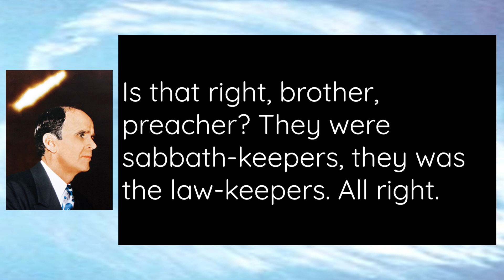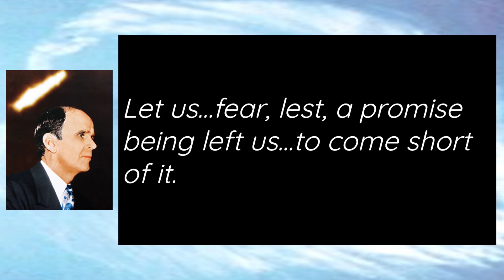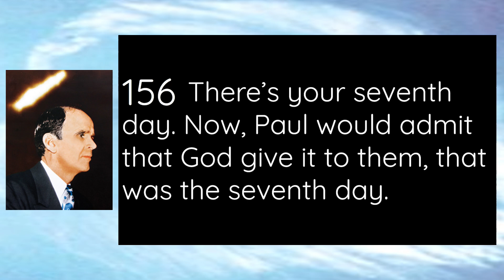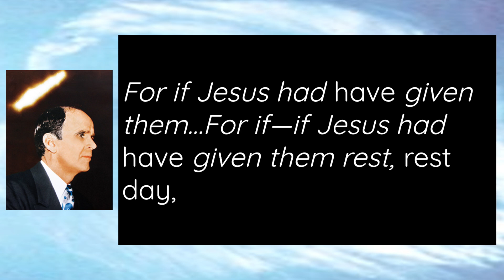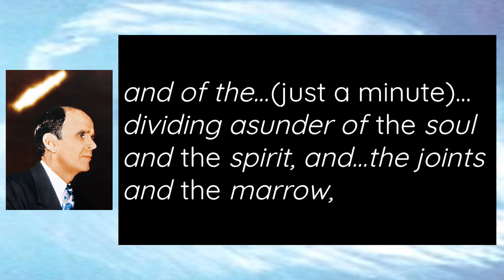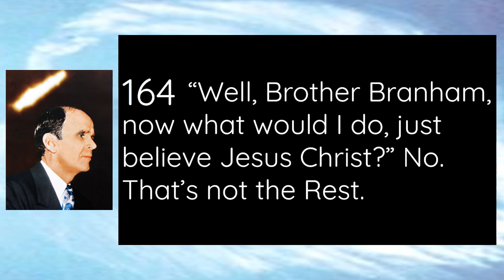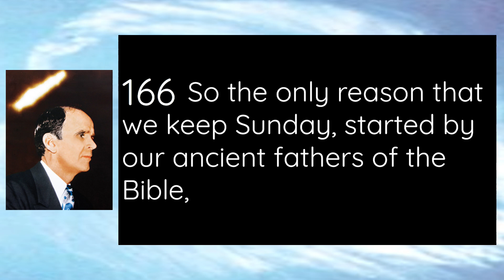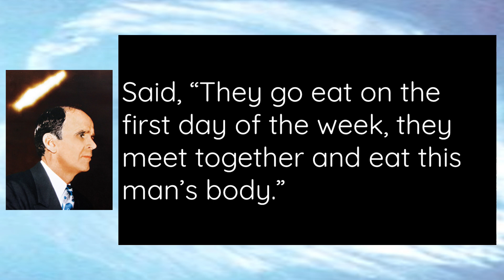How many would like to know what the Christian Rest is? The Holy Ghost is…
152 Now, notice now in Hebrews 4, he comes to the sabbath proposition. Now look: Let us therefore fear, lest, the promise being left us to enter into his rest,…

153 Now, Paul speaking to sabbath keepers now, the people that kept the sabbath day. “Let us fear lest a promise being left us about a sabbath day,” in other words. Or if you’ll notice your marginal reading, or the “keeping of a sabbath.” It’s “j” in mine, off the Scofield Bible, or the “keeping of a sabbath.” See? All right. Let us…fear, lest, a promise being left us…to come short of it. For unto us was the gospel preached, as well as unto them (back under the law): but the word preached did not profit them, not being mixed with faith to them that heard it.

154 Now, that’s back under the law. They didn’t have faith, ’cause there’s nothing to base it on. See? All right: For we which have believed to enter into His rest, as he said,…

155 Now, “His” rest. Now, “His,” it’s Christ’s Rest. All right, His Rest, His “sabbath.” And every time I’ll use rest, is wrote there, I’m going to use the “sabbath” so you’ll understand about keeping of a day. See? For we which have believed to enter into His sabbath, rest, as he said,…I have sworn in my wrath, (to the Hebrews) they shall not enter into my rest: although…(Now, watch Paul go make it God’s sanctified day)…although the works were finished from the foundation of the world. For he spake in a certain place of the seventh day for a rest, or a sabbath…(Is that right? I’m going to lay that there, see.) For he spake in a certain place (in the law) of the seventh day on this wise, And God did rest on the seventh day from all his works.

156 There’s your seventh day. Now, Paul would admit that God give it to them, that was the seventh day. And God did rest the seventh day, He blessed the sabbath day, He hallowed it, and He sanctified it, and made it a day of rest. God did do it, from all His works. And in this place again, If they shall enter into my rest. (Jesus speaking.)

157 Now, there’s another sabbath somewhere. Where is it? Now, remember this here, “God’s rest,” that seventh day. Paul said, “They had that in a certain place.” But now again he said, “If they shall enter into My Rest,” speaking of Jesus in Matthew all right. Seeing that it remains that some must enter in, and to them to whom it was first preached entered not…because of unbelief: Again,…

158 Now listen close! Everybody listening, say “Amen.” [Congregation says, “Amen.”—Ed.] Listen: Again, he limiteth a certain day,…

159 He limited a day here. What was it? Everybody say it at once. The sabbath! Is that right? He limited the seventh day of the week as a sabbath in this place. And again, he limited a certain day, saying in David (in the Psalms), To day, after so long a time; (till Jesus comes, you see, the first time)…it is said, To day if you…hear his voice, harden not your heart. (there’s another rest coming; not a physical, a spiritual)

 Now watch,  the 9th verse: There remaineth therefore a sabbath to the people of God. (That’s today!)…There remains…a sabbath to the people of God. For he (you or I) who has entered into his rest (Jesus’ Rest, “Come unto Me, all ye that labor and heavy laden, I’ll give you Rest”), he (you or I) has ceased from his own work, as God did from his at the beginning. 162 Amen! There’s your sabbath. Is that right? Let us labour…(said Paul)…to enter into that rest, lest any man should fall after the same example of unbelief

 Now, watch. 164 “Well, Brother Branham, now what would I do, just believe Jesus Christ?” No. That’s not the Rest. 165 Now, if you want to know what…How many would like to know what the Christian Rest is, say “Amen.”  The Holy Ghost is…

    53-0729 — Questions And Answers On Genesis